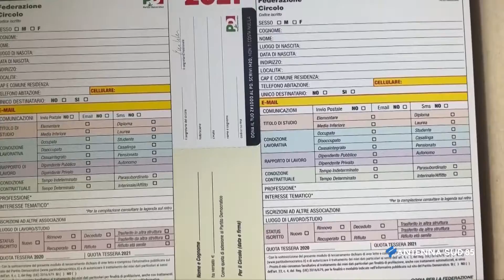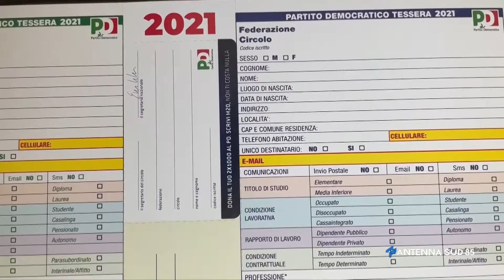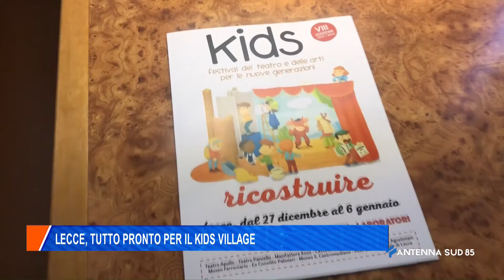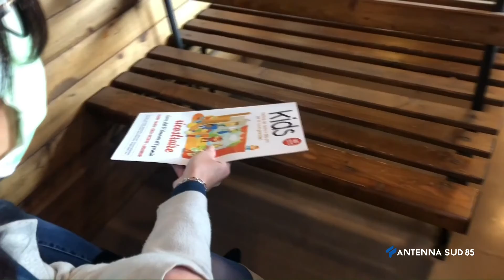AS85 News Lecce ore 14:30 del 18 Dicembre 2021